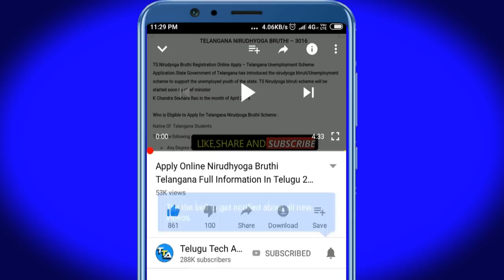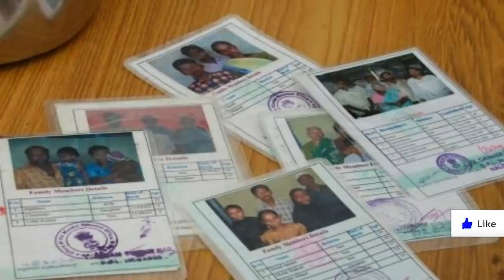ప్రైవేట్ స్కూళ్లకు అమ్మ ఒడి పథకం ఇక ప్రతీ తల్లి బ్యాంక్ అకౌంట్ లోకి రూ.15,000/-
అమ్మ ఒడి పథకం బ్యాంక్ అకౌంట్ లోకి రూ.15,000/-

::::::::::::::CHECK OFFERS NOW :::::::::::
Offers on Flipkart :